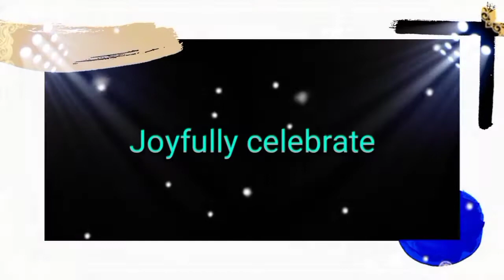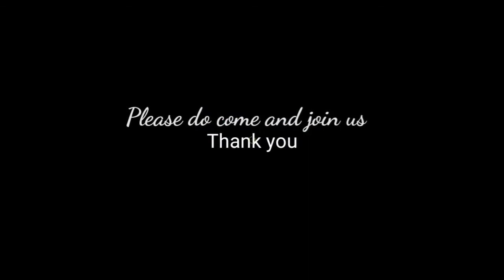Delasalle Brothers, India - Jubilee Promo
Jubilee of our Brothers